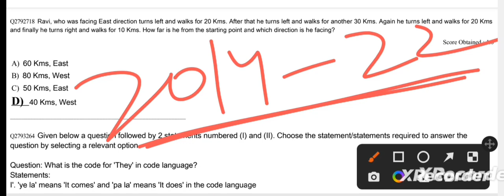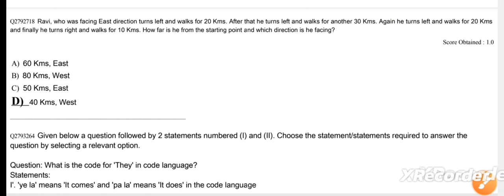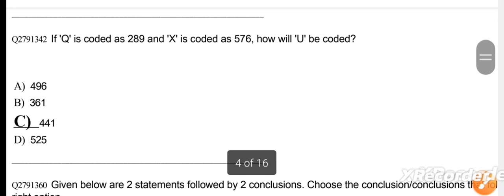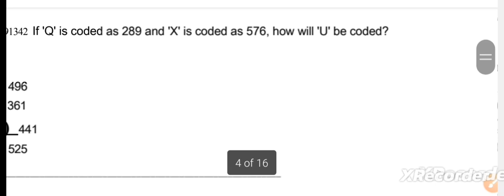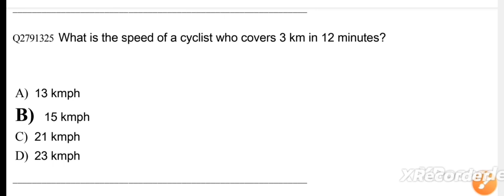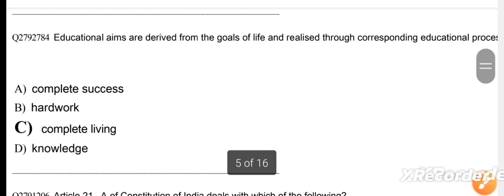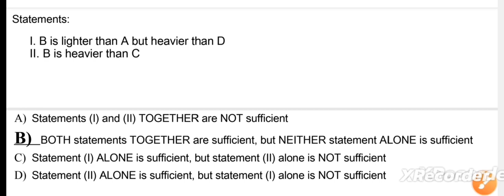BED EXAM 2023 REASONING | LOGICAL & ANALYTICAL REASONING BED EXAM 2023|BED PREVIOUS YEAR REASONING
BED EXAM 2023 REASONING | LOGICAL & ANALYTICAL REASONING BED EXAM 2023 | ODISHA BED PREVIOUS YEAR REASONING